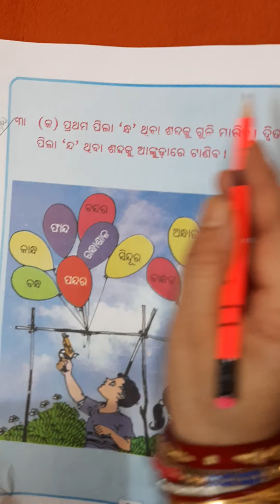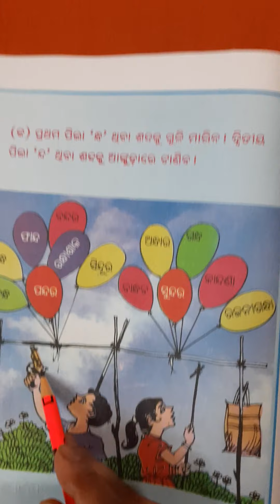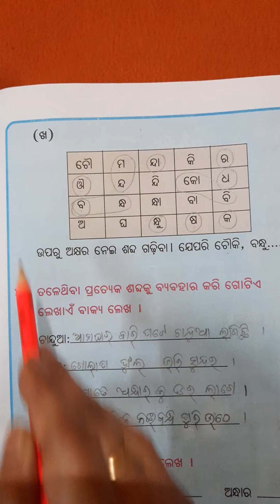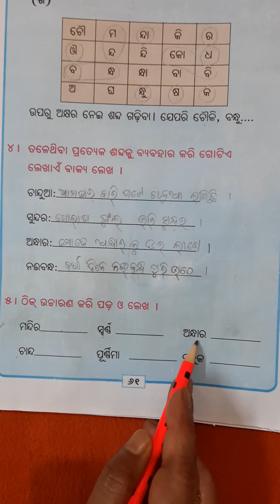Class-2 odia ch-8 (sundara aama ghara) part-2 by Bindu Rekha Dewta